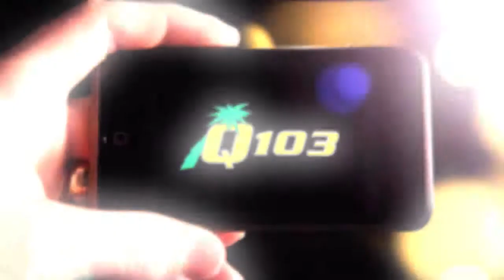Q103 Behind the Scenes - Mar 18 2013 - The Devil You Know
- The History Channel has recently shown a picture of the Devil, and it has a lot of people scratching their heads. What would you do if you were filthy, stinking rich? PLUS... what do you call Hollywood's secret code? Find out here